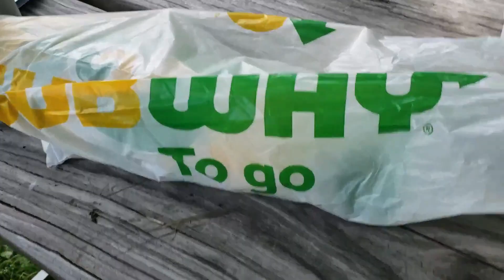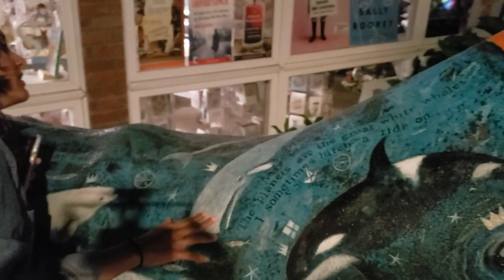Hicimos de todo! Un día con nosotros en Mystic Connecticut.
Hola Aventuristas!

En esta aventuras los invitamos acampar, a meterse a la alberca y a caminar  con nosotros en el centro de Mystic. Estábamos agotados del viaje en carretera llegando nos relajamos y después nos volvimos a cansar pero como siempre la aventura valió la pena. esperamos que les guste este video y nos vemos en la próxima aventura.

Y recuerda si te quedas en casa nada pasara pero si sales una nueva aventura encontraras.